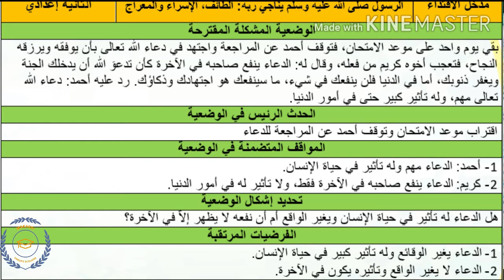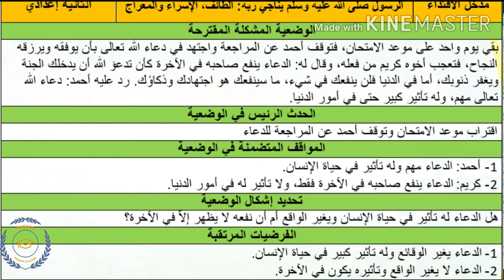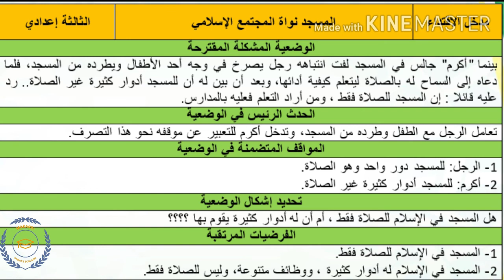الوضعيات 1التقويميةAC 2AC 3AC